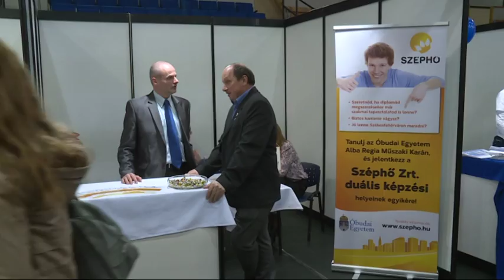Estimérleg - 2016.11.28. - Egyre népszerűbb a duális képzés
Szeptembertől több mint 200 hallgató kezdheti meg felsőoktatási tanulmányait Székesfehérváron. A Budapesti Corvinus Egyetem, a Kodolányi János Főiskola és az Óbudai Egyetem Alba Regia Műszaki Kara mellett bemutatkoztak a gyakorlati képzést biztosító cégek is az Alba Regia Felsőoktatási Expon.